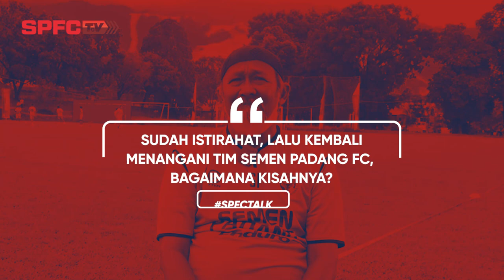Suhatman Imam Mengenang Kejayaan AFC Cup - Ini Tim Terbaik Yang Pernah Saya Latih !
Ayo dukung tim kebangggan Ranah Minang dan dukung terus terus konten-konten video ini melalui donasi anda melalui